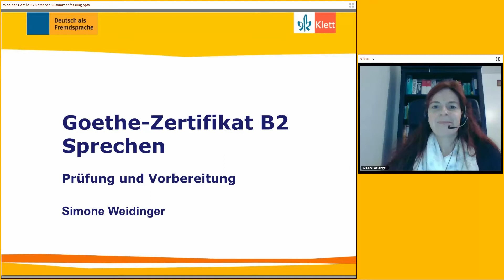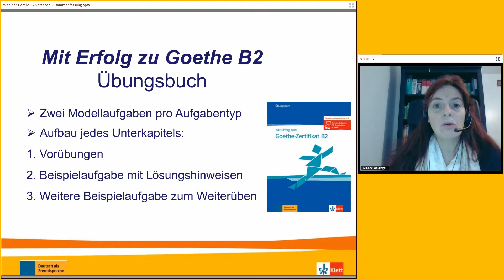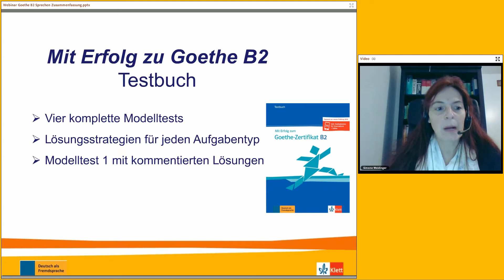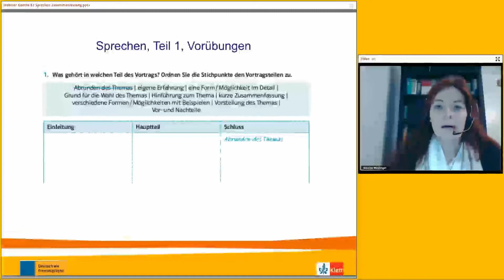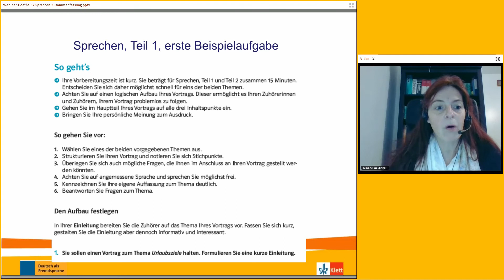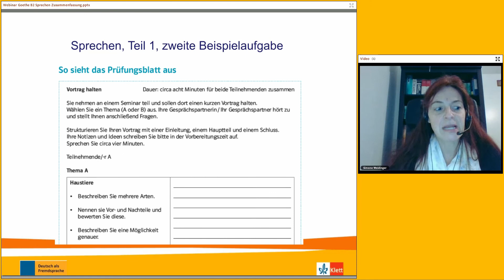Online-Seminar: Goethe-Zertifikat - Sprechen im neuen Goethe-Zertifikat B2